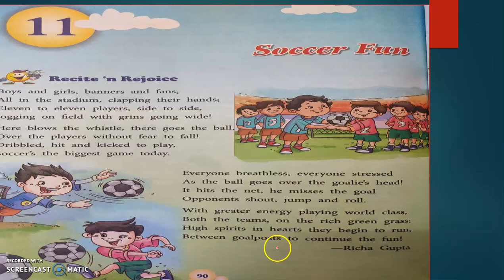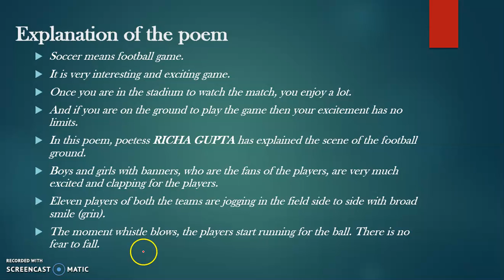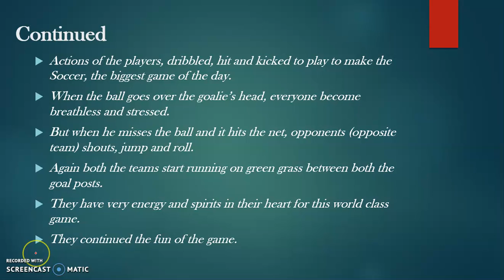Class III- English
Chapter 11- Soccer Fun